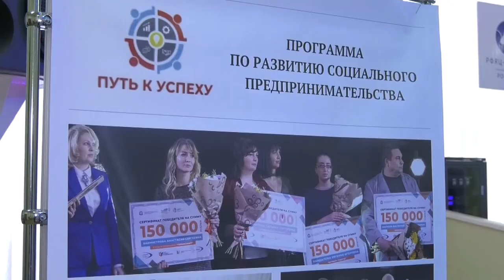Лучший предприниматель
В ЦКиД РФЯЦ-ВНИИЭФ подвели итоги ежегодного конкурса «Лучший предприниматель». Победителей выбирали путём народного голосования и решения экспертного совета.